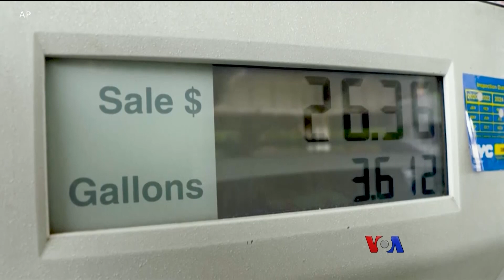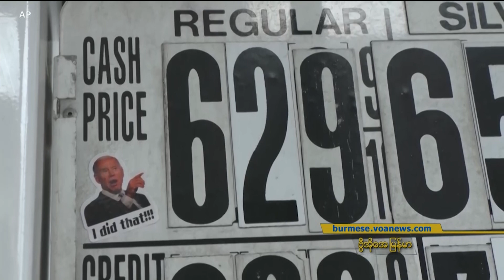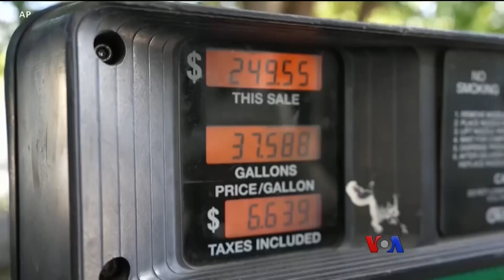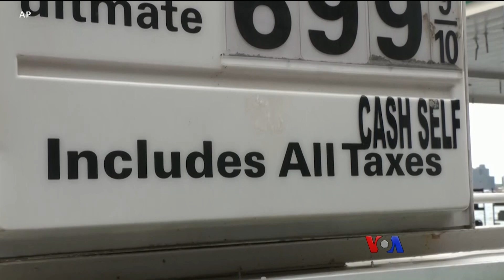ငွေကြေးဖေါင်းပွမှု သမ္မတ Biden ဖိအားပေးခံနေရ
ကိုဗစ် ကူးစက်မှုတွေကြားက ရုန်းကန်ထွက်ပေါ်လာတဲ့ ကမ္ဘာနိုင်ငံတွေဟာ ငွေကြေးဖေါင်းပွဲမှု ပြသနာကို ထပ်ပြီး ရင်ဆိုင်နေရပါတယ်။ အမေရိကန်မှာလည်း အစားအသောက်၊ လောင်စာဆီဈေးတွေ တက်လာနေတဲ့ ပြသနာ အရင်းအမြစ်ကို ဖြေရှင်းဖို့ သမ္မတ Joe Biden အပေါ် ဖိအားပေးမှုတွေ တိုးလာနေပါတယ်။ မအိသန့်စင် ပြောပြပါလိမ့်မယ်။